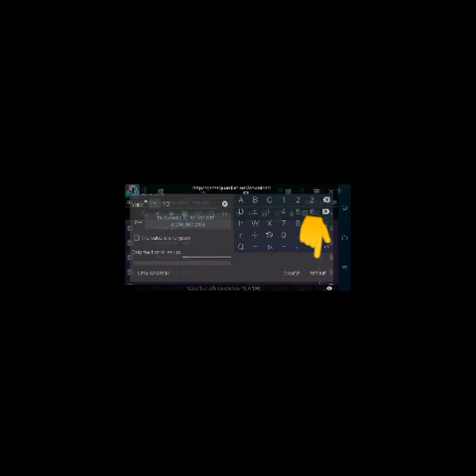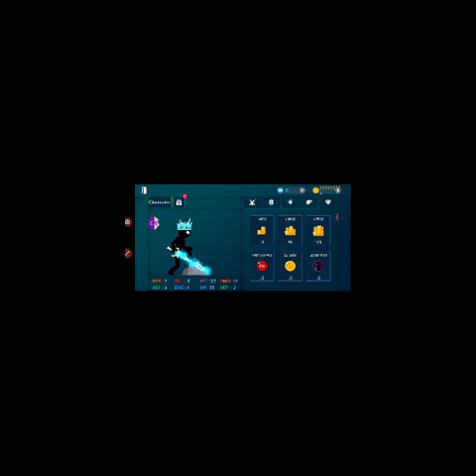King of war with game guardian . all unlocked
The hack Vedios that I had made and will make (Hack related) are all for just educational purposes only. Also includes this vedio and that gameplays where I had used game guardian Hacks and mod apk